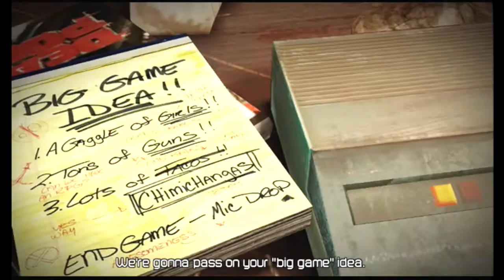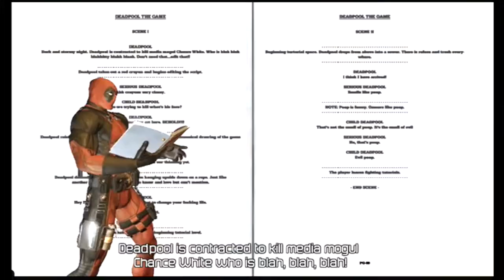DeadPool Gameplay/Walkthrough #1 Boing!